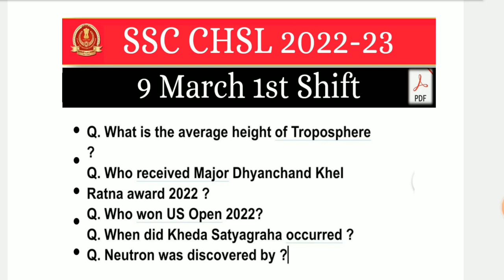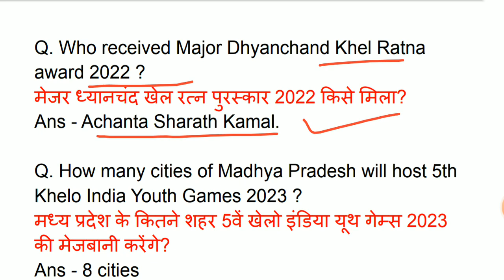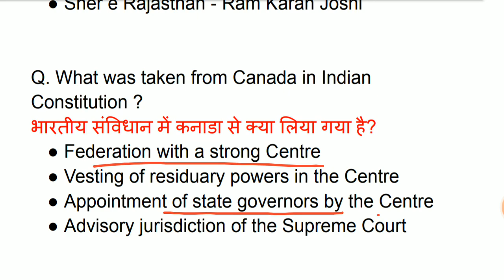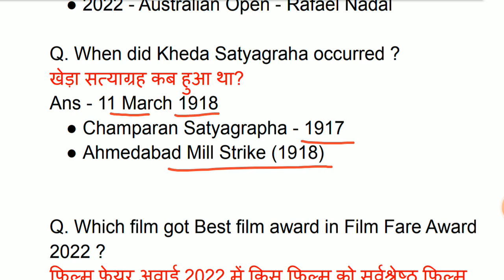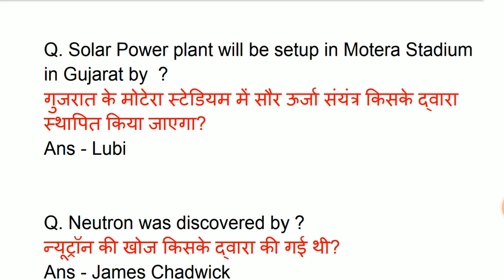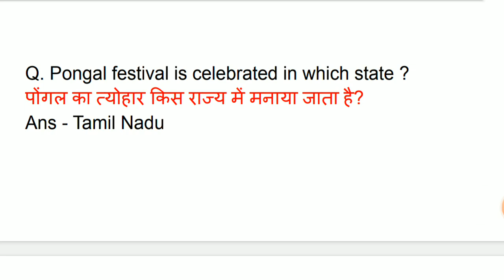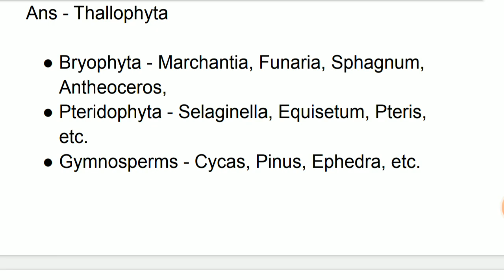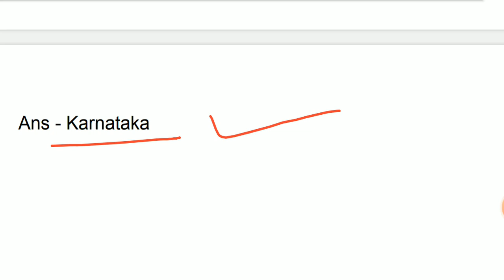SSC CHSL 9 March 1st Shift Question | ssc chsl 9 march exam analysis | ssc chsl exam analysis 2023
chsl 9 march 1st shift
ssc chsl 9 march ka paper
9 march 1st shift chsl
ssc chsl 9 march 1st shift
9 march chsl 1st shift analysis
9 march 1st shift chsl
9th march chsl analysis
ssc chsl analysis 9 march 1st shift
chsl analysis 2023
chsl analysis 2023 9 march 1st shift
ssc chsl 9 march 1st shift analysis
chsl exam analysis
ssc chsl 9 march analysis
9 march 1st shift
9 march chsl
9 march chsl analysis
 march 1st shift
9 march chsl
9 march chsl analysis
9 march ssc chsl analysis
chsl 1st shift 9 march
chsl question paper 2023
chsl question paper 2023 9 march
ssc chsl
ssc chsl 9 march
ssc chsl exam analysis 2023
9 june 1st shift chsl analysis
9 march chsl 1st shift
9 march chsl exam review
9 march first shift ssc chsl
chsl
chsl 1st shift analysis
chsl 9 march 1st shift analysis
chsl 9th march 1st shift analysis
chsl exam analysis 2023
chsl review
ssc chsl 9 march shift 1
ssc chsl 9th june 2023 question paper
ssc chsl analysis 2023
ssc chsl exam paper 2023
ssc chsl review
1st shift analysis today
9 march 1st shift
9 march 1st shift analysis
9 march shift 1 chsl
9 march shift 1
9 march ssc chsl 1st shift
9march ssc chsl analysis